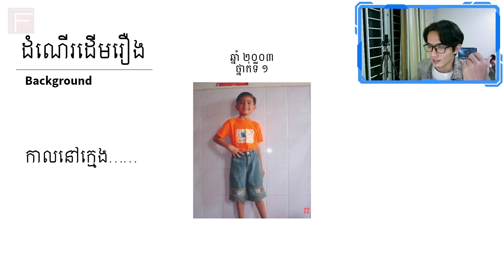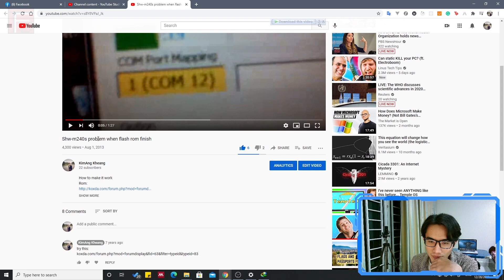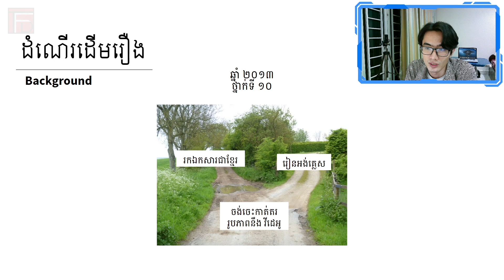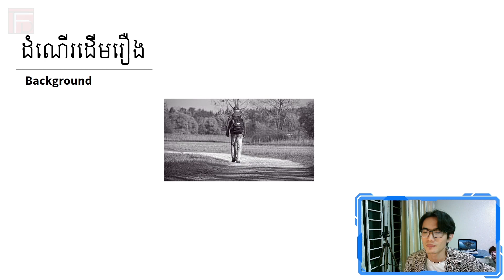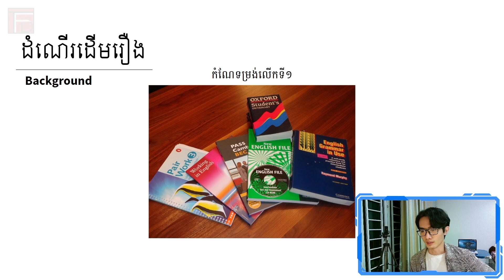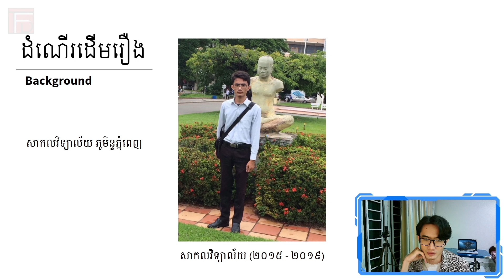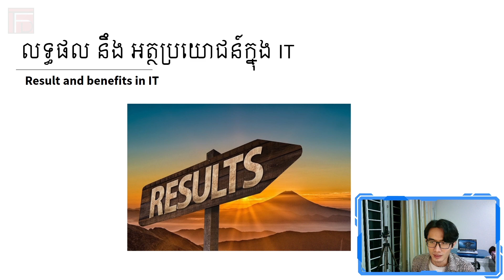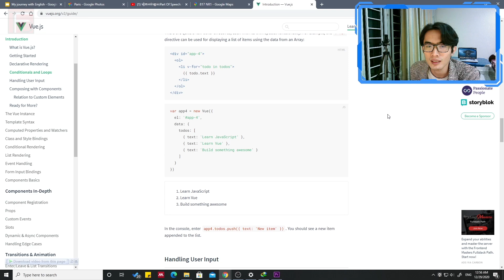ប្រវត្តិតស៊ូរៀន ភាសាអង់គ្លេសរបស់ខ្ញុំ និង អត្ថប្រយោជន៍ក្នុង IT | The Rocket Project | TFD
[English Below]
🤜 ភាសាអង់គ្លេសជា ភាសាសំខាន់នៅក្នុងសតវត្សទី២១ ដោយសារតែកំណេីនឡេីងនៃសាកលភាវូបនីយកម្ម (Globalization) ។ សិស្សភាគច្រេីននៅតែមិនដឹងពីប្រយោជន៍របស់វា រឺ មានការលំបាកក្នុងការសិក្សា យកទៅប្រេីប្រាស់ជាសាច់ការ។ ថ្ងៃនេះខ្ញុំនឹងចែក រំលែកពីបទពិសោធន៍របស់ខ្ញុំ ក្នុងការជំនះរៀនភាសាមួយនេះ នឹងចែករំលែកពីសារៈសំខាន់ខ្លះរបស់ភាសាអង់គ្លេសនៅក្នុង ពត័មានវិទ្យា( Information Technology)។

🤜 ផលិតដោយ៖ លោក ចៅ ដារ៉ា
រក្សាសិទ្ធគ្រប់យ៉ាងដោយ គម្រោងរ៉ុកកែត | TFD-ed ឆ្នាំ២០២០

🤜 កម្មវិធីដែលប្រើដើម្បីផលិតវីដេអូនេះ៖
OBS Studio

🤜 English is exceptionally important in the 21st century. partly due to rapid globalization. Most students struggle to understand the benefits or to learn properly. Today, I would like to address these issues and share some important notes on the language’s role in Tech.

🤜 Chau Dara
The Rocket Project | TFD

🤜 Programs used to compile this video :
OBS Studio